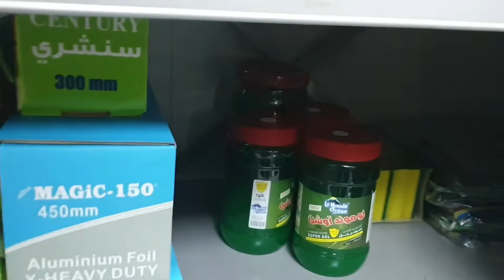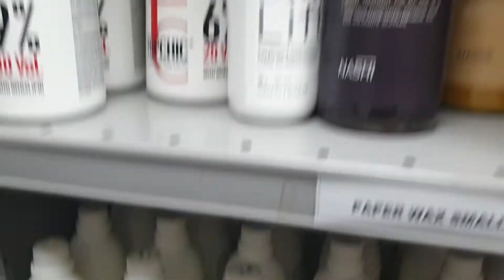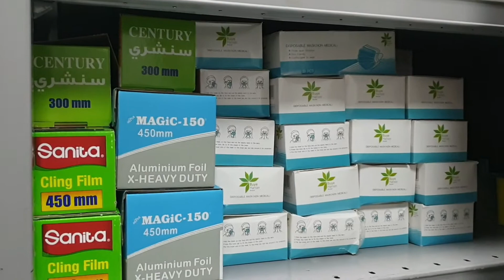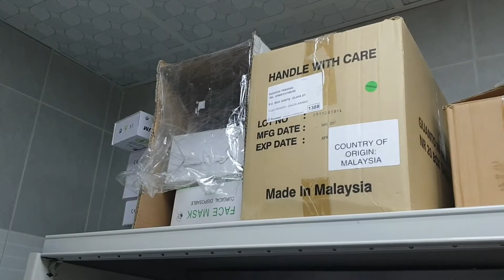WORK DAY VLOG RE-ORGANIZING STORAGE | EVITA BITANG FEAT. BOY LIEZL